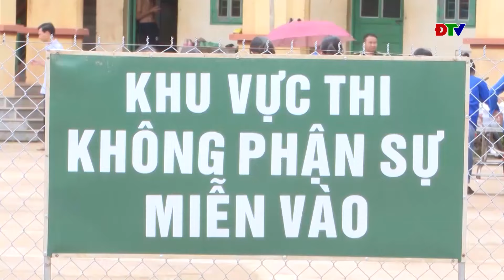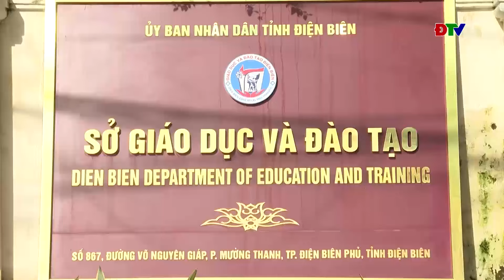ĐIỆN BIÊN - Điện Biên không có thí sinh và cán bộ coi thi vi phạm quy chế thi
Cùng với hơn 1 triệu thí sinh trên cả nước, hơn 7.200 thí sinh trên địa bàn tỉnh Điện Biên đã chính thức hoàn thành Kỳ thi tốt nghiệp Trung học phổ thông năm 2024. Kỳ thi được đánh giá diễn ra thành công, các điểm thi siết chặt kỷ cương, thực hiện nghiêm túc quy chế thi.